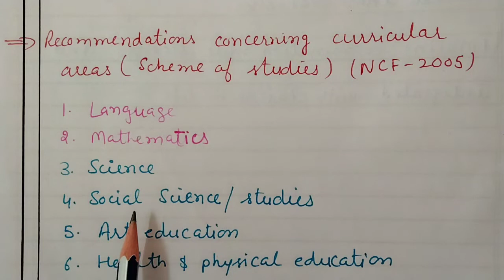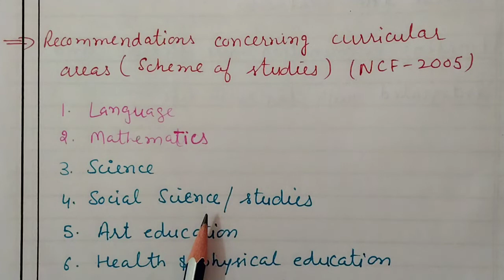Recommendations Concerning Curricular Areas ( Scheme of Studies ) NCF 2005